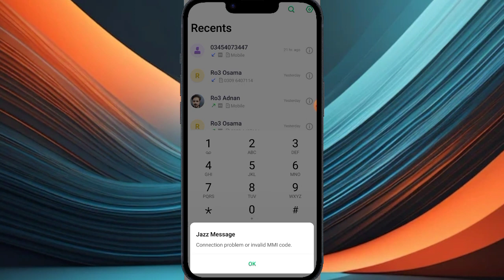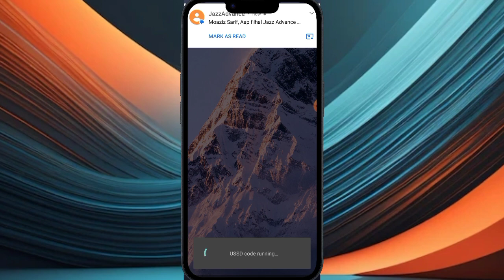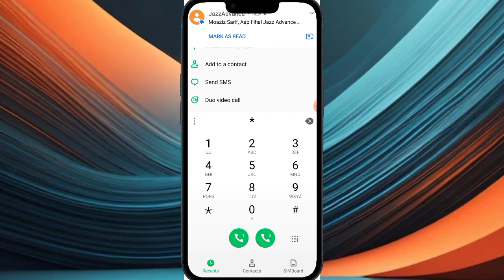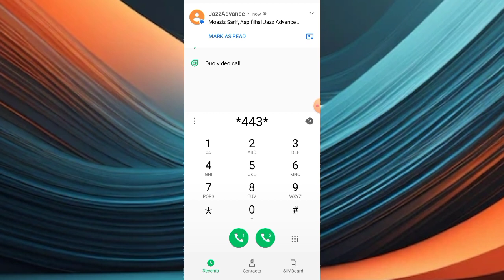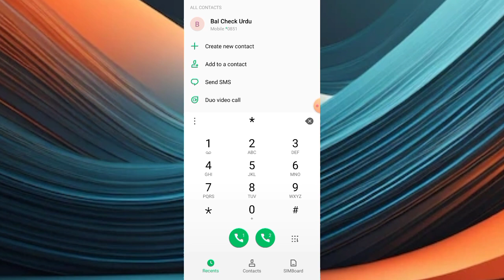jazz monthly internet package 2024|| jazz monthly Whatsapp Facebook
jazz monthly Whatsapp Facebook YouTube TikTok Snapchat Instagram Whatsapp Facebook YouTube streams such as freelancing work in Pakistan. I create videos about how to make money online with freelancing.
Tik Tok account follow Akbar00789